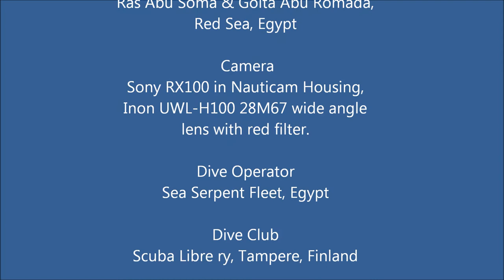Scuba Diving in Red Sea 2018 (Sony RX100)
Locations: Ras Abu Soma and Goita Abu Romada in Red Sea, Egypt on March 2018.
Camera: Sony RX100 (Mark 1) in Nauticam Housing, Inon UWL-H100 28M67 wide angle lens with red filter (Mangrove CF-UWLH100). Automatic wihite balance, ambient light.
Dive operator: Sea Serpent Fleet, Egypt
Dive Club: Scuba Libre ry, Tampere, Finland